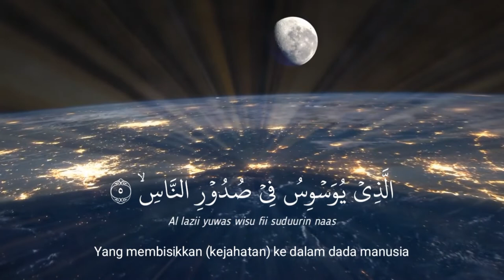Surat An Nas Metode Ummi - Hafalan Surat Anak - Arabic Audio - Qori Anak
Arti Surat : Umat Manusia
Jumlah Ayat : 6 ayat
Surat ke-114 (Surat Penutup)
Juz : 30
Metode Ummi
Tergolong Surat Makkiyah
Qori : Anak

Kandungan Surah :
Surah ini berisi perintah kepada manusia agar berlindung kepada Allah SWT dari segala macam kejahatan yang datang ke dalam jiwa manusia dari jin dan manusia.